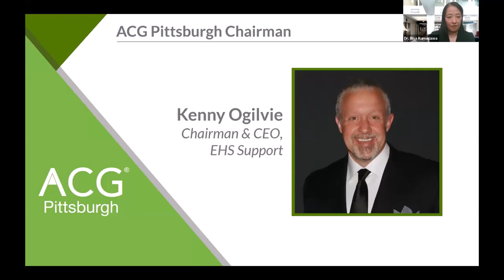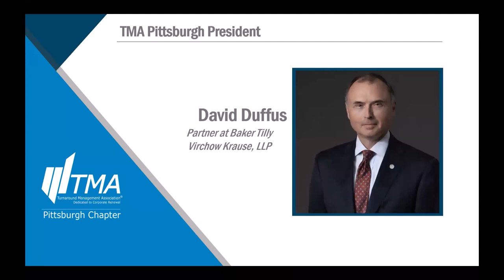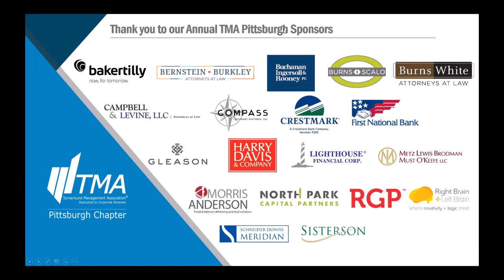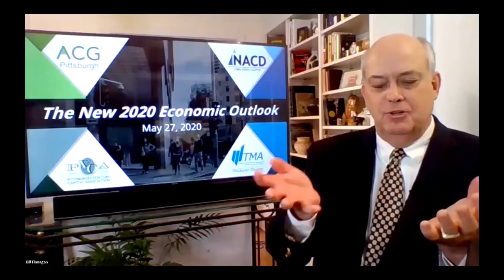Webinar - The New 2020 Economic Outlook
Thanks to everyone who joined us yesterday for “The New 2020 Economic Outlook”, our complimentary webinar featuring the following participants:

Moderator
-Bill Flanagan, Chief Corporate Relations Officer, Allegheny Conference on Community Development

Panelists
-Gus Faucher, Senior Vice President & Chief Economist, The PNC Financial Group
-Jim Glassman, Managing Director & Head Economist Commercial Banking, JP Morgan Chase
-Risa Kumazawa, Ph.D, Department Chair of Economics & Finance, Duquesne University's Palumbo Donahue School of Business
-Jeff Mortimer, Director of Investment Strategy, BNY Mellon Wealth Management
-Avery Shenfeld, Managing Director & Chief Economist, CIBC Capital Markets